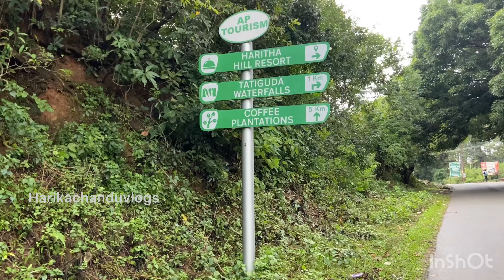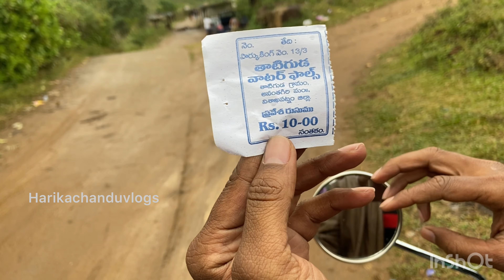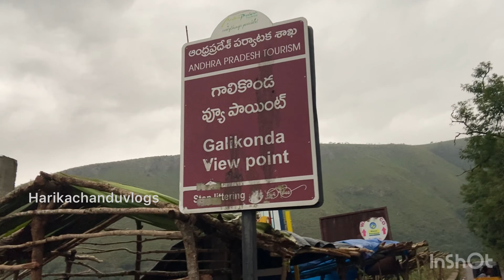Andhra ooty beauty of araku valley and anantagiri hills coffee thotala andalu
Musician: ASHUTOSH